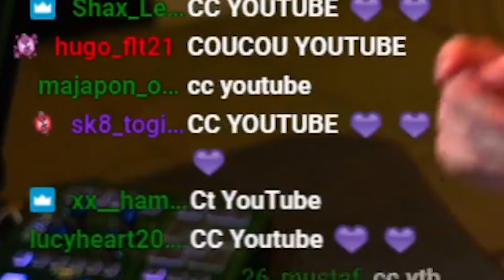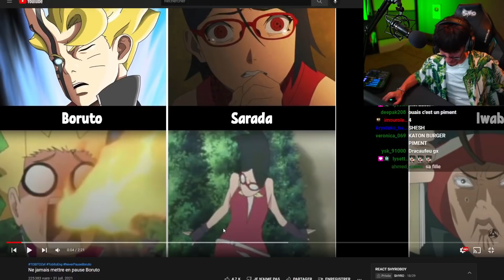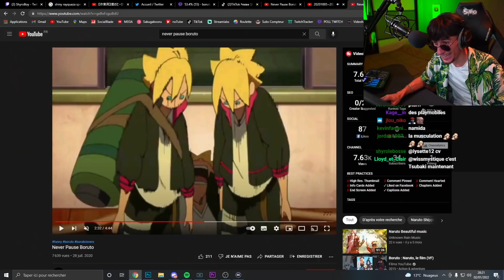NE METS JAMAIS PAUSE SUR BORUTO... (Mitsuki super saiyan ??)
Osu ! Rediffusion d'un de mes lives Twitch (ShyroBoy)  ou on a réagit des à des images horrible de boruto, ne mets jamais pause sur boruto naruto (Mitsuki super saiyan ??)